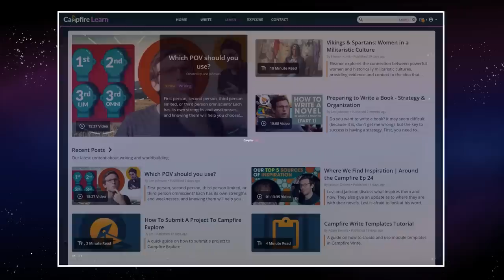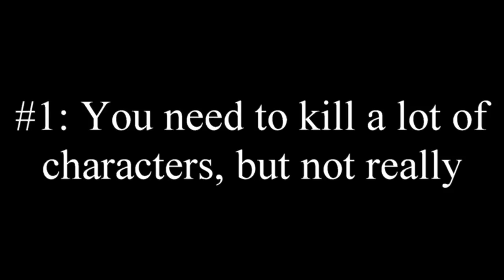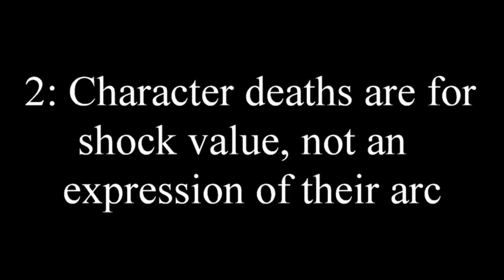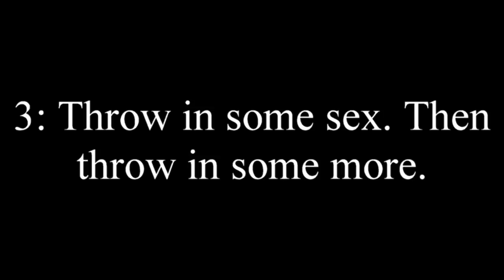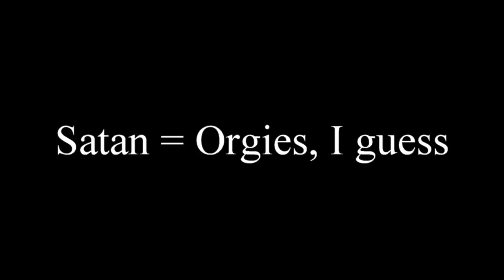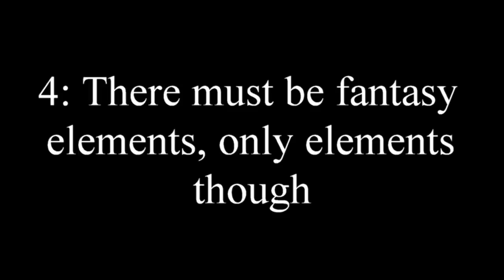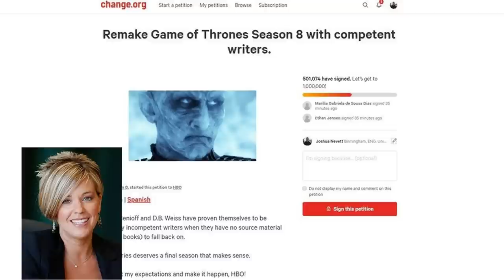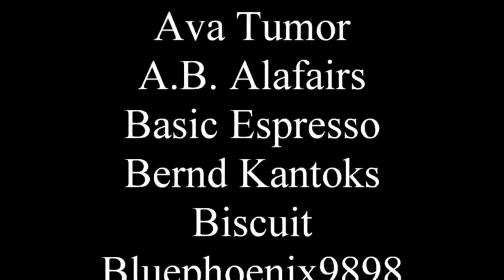Game of Thrones clones and how they work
It's shockingly difficult to show clips from these shows without getting demonetized.